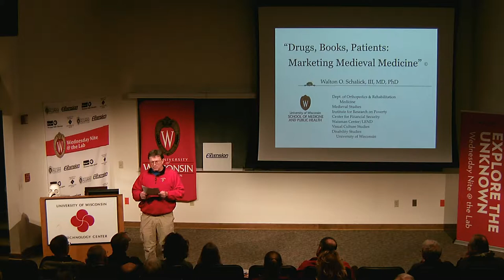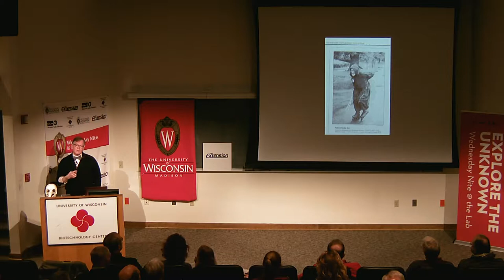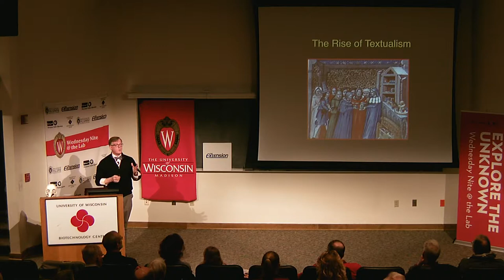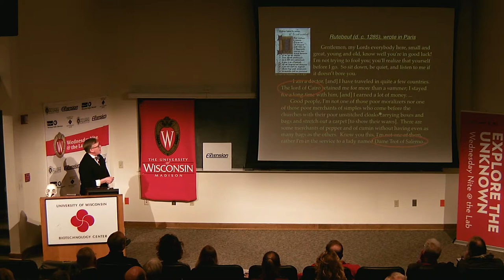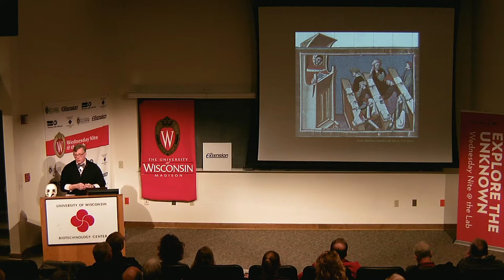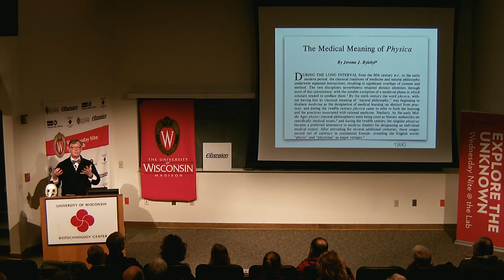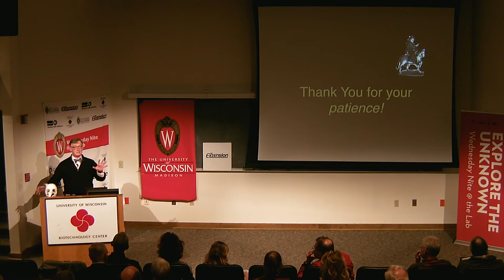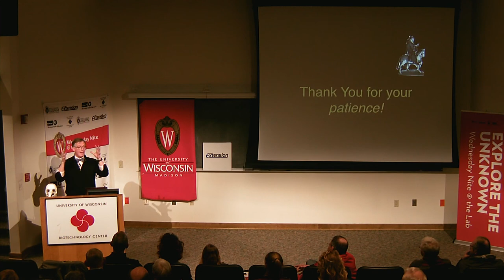WN@TL - Drugs, Books, and Patients: Marketing Medieval Medicine. Walt Schalick. 2018.03.14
"Modern health care faces innumerable structural challenges. From the opioid crisis to pandemic threats to hospital-community churn, easy solutions elude us. In this talk, based on Schalick’s research over the last 20 years, he will explore some of these topics over the long haul.

"Because a number of health care structures were established in the Middle Ages — including universities, drug prescriptions, and medicalized hospitals — Schalick will try to answer questions about how medieval medicine laid the groundwork for drug regulations, including for opiates; how the explosion of medieval medical education drove the early professionalization of European medicine; and how those changes affected the patient experience."

Schalick is a historian of medicine and a pediatric rehabilitation physician. After receiving degrees in physics and English literature, he earned his MD and PhD from Johns Hopkins, followed by residencies and fellowships at Harvard in pediatrics and in physical medicine and rehabilitation. He was a faculty member at Washington University in Saint Louis before coming to the UW in 2007. Here he has had appointments in orthopedics and rehabilitation, pediatrics, and the history of science, among others; he was the founding director of disability studies; and he now guides research didactics for rehabilitation medicine.

Schalick is also the medical director for the Central Wisconsin Center, which assists people who have developmental disabilities. He has lectured on four continents and is widely published on topics including modern disability history, medieval pharmacology, disability and medicine, clinical research, and ethics. His research has been funded by the NIH, NEH, Robert Wood Johnson Foundation, German government, and others.